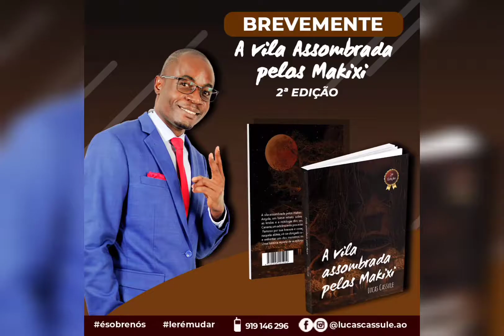É sobre nós!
A vila assombrada pelos makixi ✅
Um livro sobre Angola 🇦🇴